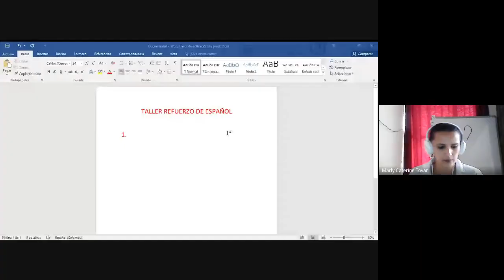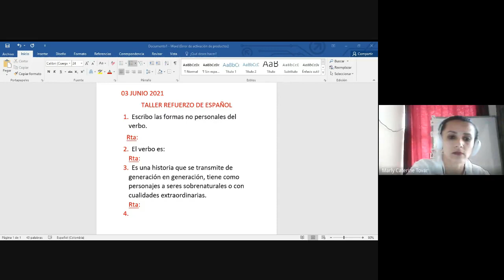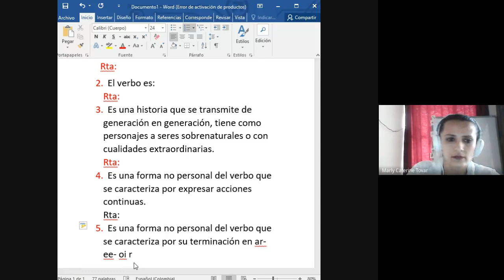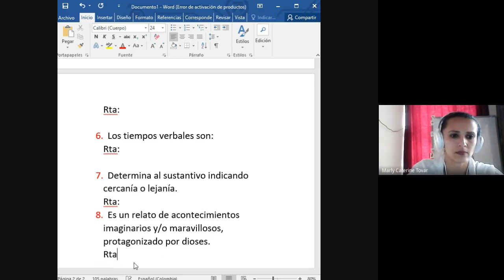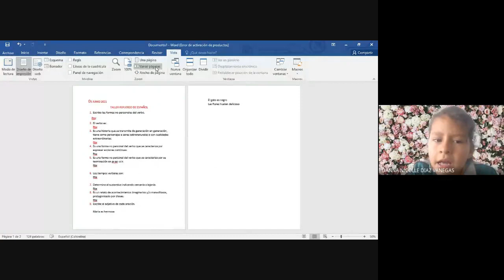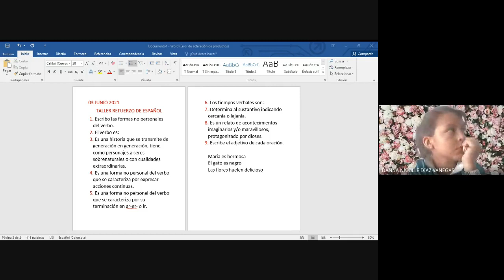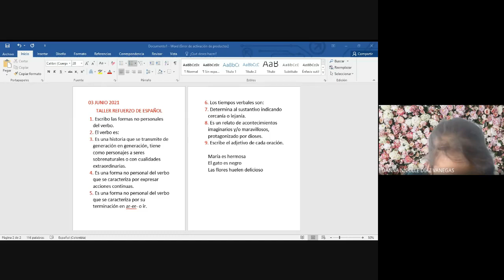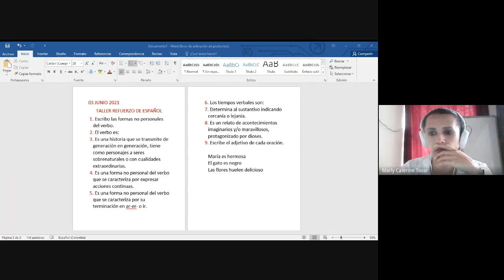ESPAÑOL GRADO 4º TALLER DE REFUERZO PARA EXAMEN 03 JUNIO 2021